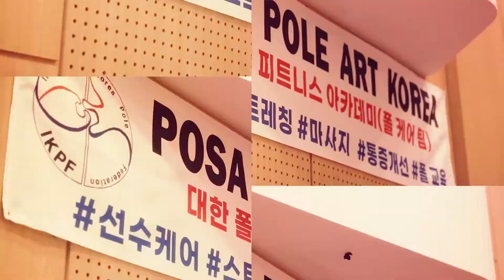2021 POSA POLE ART EXOTIC AMA 김아름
POSA POLE ART 한국대표선발전

이그조틱 아마추어 부문 김아름 선수

주최/주관
대한폴댄스경기연맹 KPSF
리들리엔터테인먼트

장소
서울호서예술전문학교 예술홀

공식 후원사
엑스폴코리아 / 포라라프러덕트

영상
타임온미 스튜디오
루비아 스튜디오

엑스폴코리아 / 포라라 프로덕트 / 마요 / 밀라티브 폴웨어 / 소냐레바이
게이즈 폴웨어 / 비메이드 폴웨어 / 나단 스튜디오 / 루비아 스튜디오
젠트리 / 리뷰트